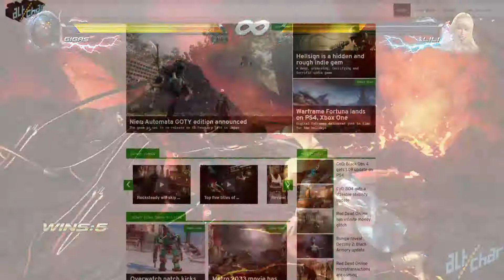Tekken 7 is Still an Online Mess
Tekken 7 is without a doubt one of the best fighting games on the market, but its online issues could be its undoing. Watch this video for more info on this.